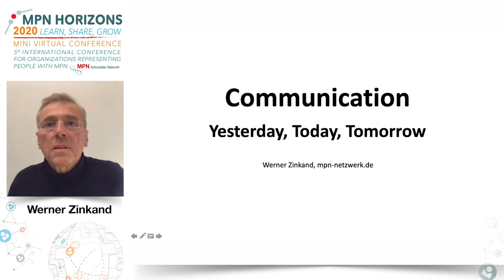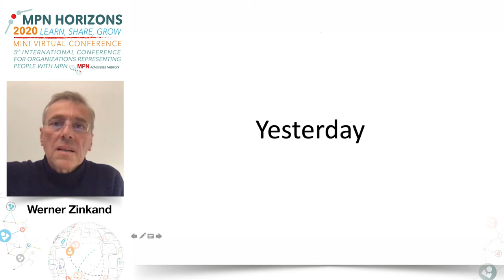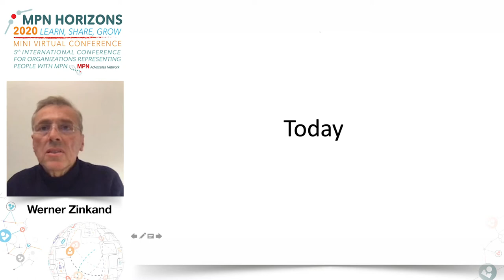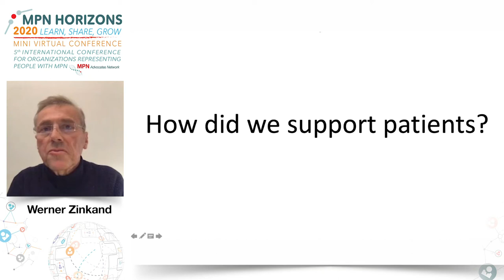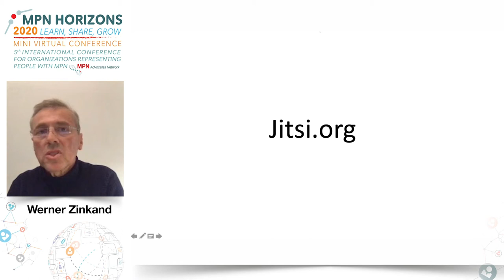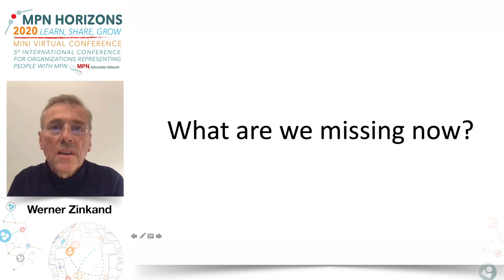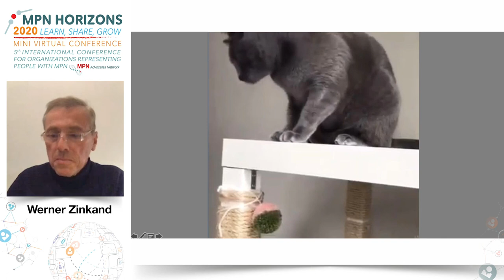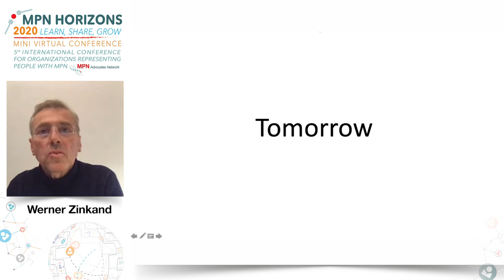Communication Yesterday, Today, Tomorrow - Werner Zinkand